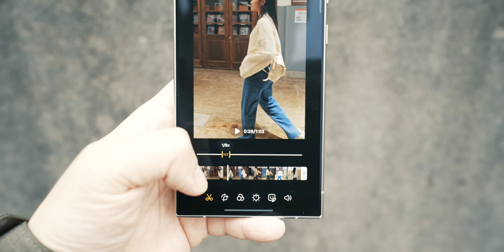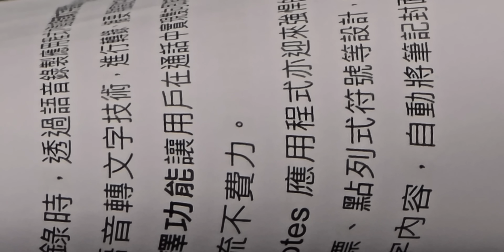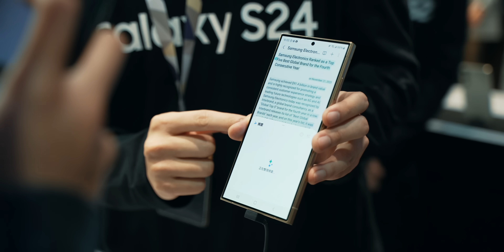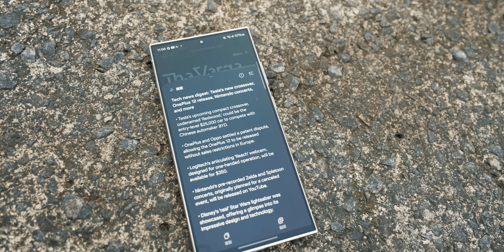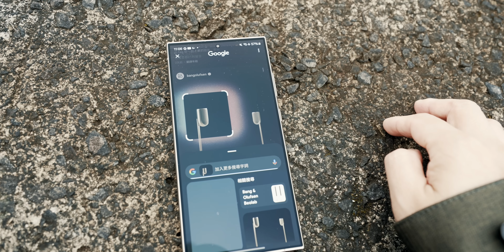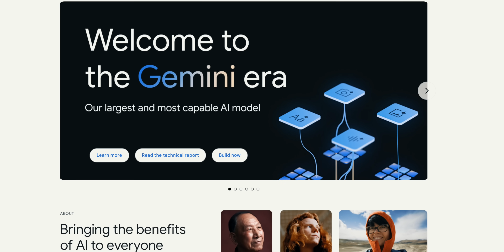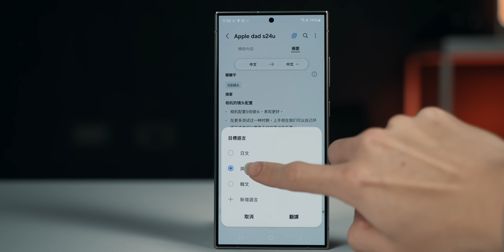果粉認輸！S24 Ultra vs iPhone 15 Pro Max 一週使用心得